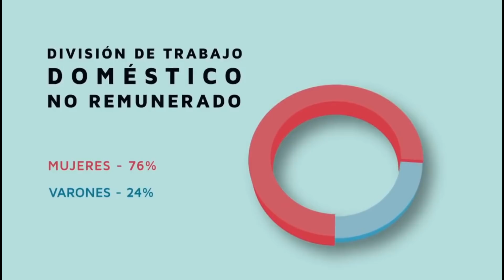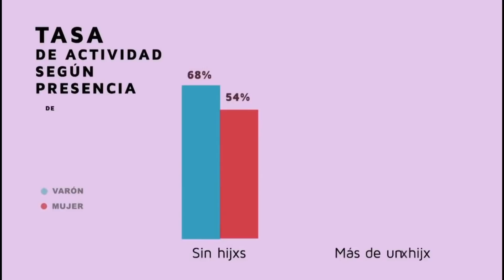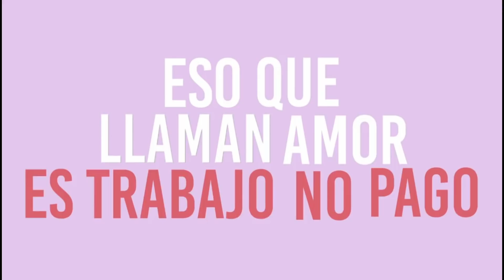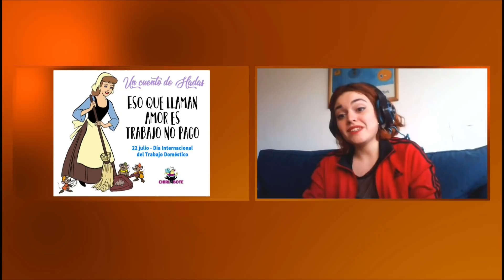Compensación por Divorcios - Casi Abogada @camipalacin // Generación Perdida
Después de un divorcio el hombre le tuvo que pagar a su ex-esposa 8 millones de pesos ¿por qué? Cami Palacín habló con Santi Maratea sobre el TrabajoNoPago y las lógicas machistas detrás y el reclamo feminista para que se puedan terminar (o empezar) a solucionar estos problemas

No te pierdas GENERACIÓN PERDIDA de lunes a viernes de 13 a 16 en Vorterix

El canal de Generación Perdida es parte de la serie de canales oficiales de VORTERIX.COM, el multimedio digital más importante de Argentina creado por Mario Pergolini, un archivo imprescindible de entrevistas a músicos y artistas, shows en vivo de bandas nacionales e internacionales, producciones propias, transmisiones de festivales y bocha de otras cosas que te van a encantar!